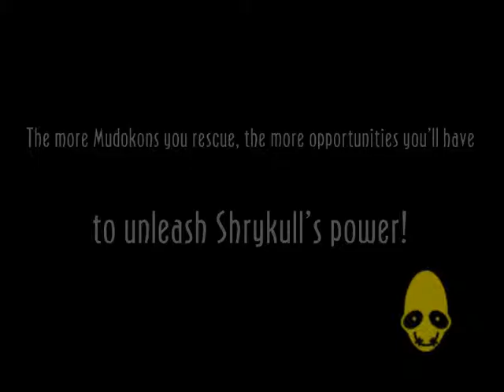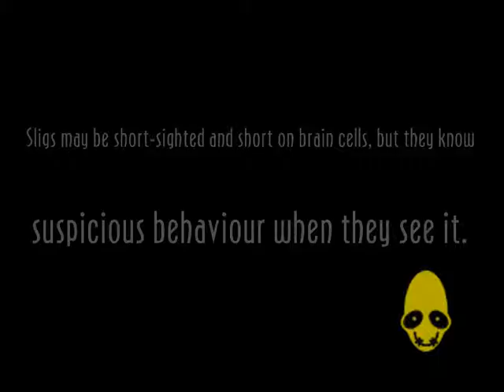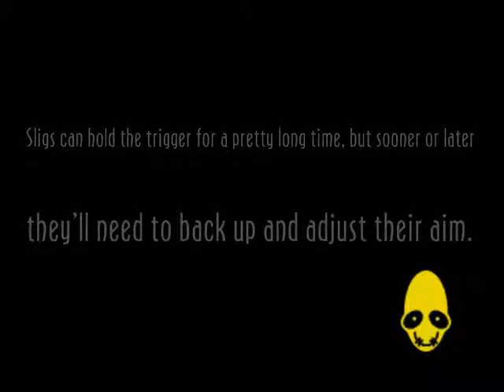Oddworld New 'n' Tasty Pelailua #7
Vähän mutkia matkassa, mutta eiköhän niistä selvitä... :F